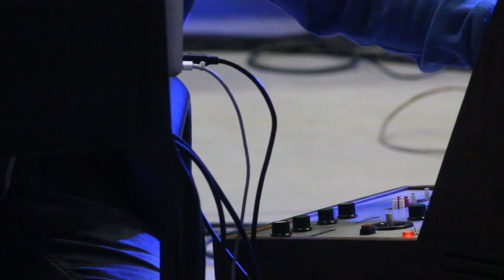FRIV Festival Poznań-Paris 2012: Mazen Kerbaj/Stanisław Suchora/Łukasz Szałankiewicz/Rafał Zapała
Mazen Kerbaj - trumpet
Stanisław Suchora - musical saw
Łukasz Szałankiewicz - electronics
Rafał Zapała - EMS Synthi + laptop

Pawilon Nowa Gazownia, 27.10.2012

Ewa Polska - camera
Marta Romaszkan - camera
Patryk Lichota - editor
Eryk Kozłowski - sound engineer